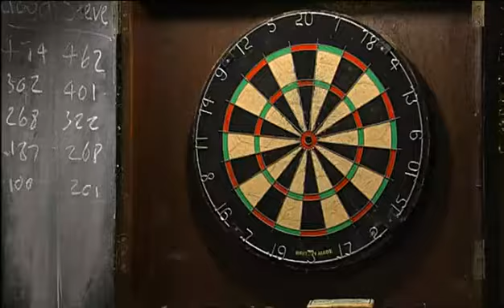Coronation Street 26th December 2008 Episode 2